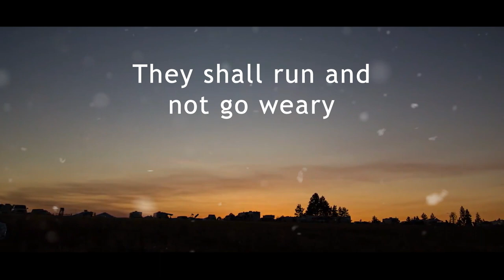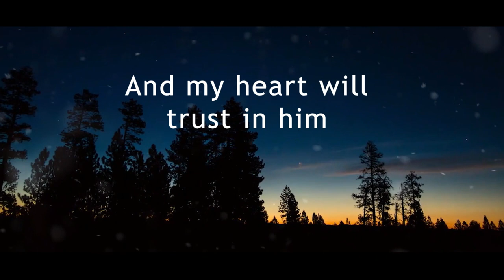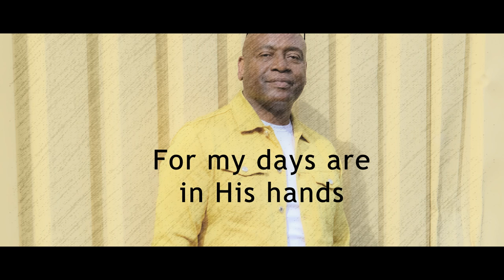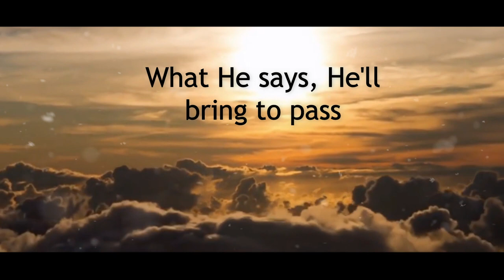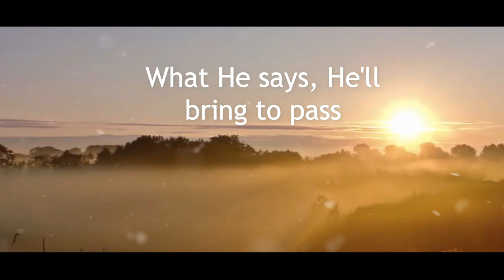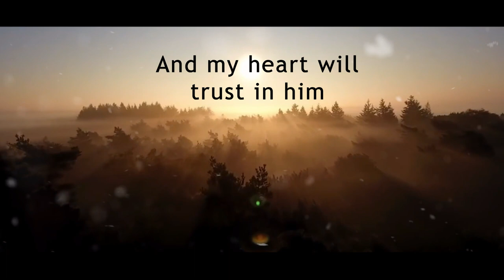WAIT UPON THE LORD ft Paul Clarke